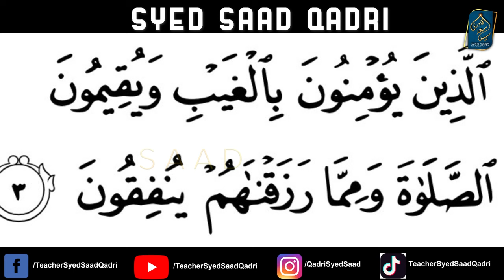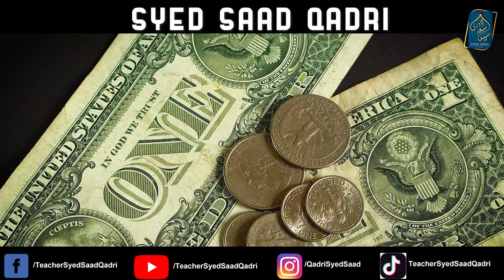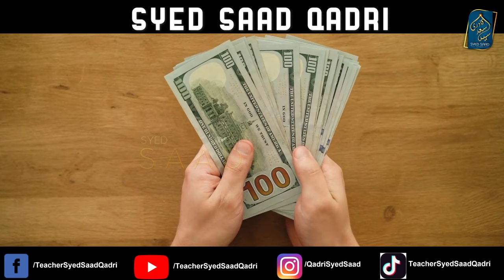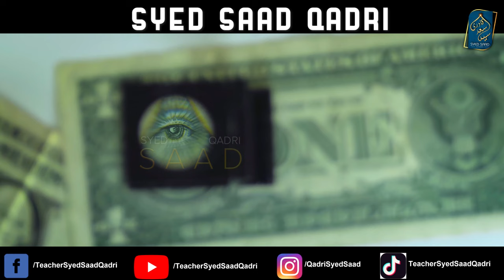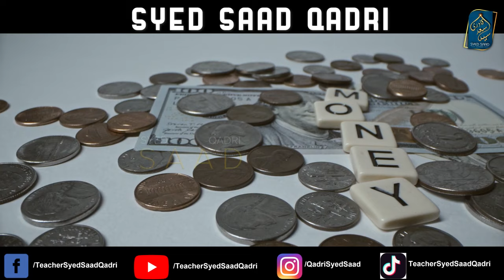Kya Haram Rizq bhe Allah deta hai? Haram rizq per saza kyun? Gana halal ya haram? Rizq kya hai?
0:00 Channel Intro